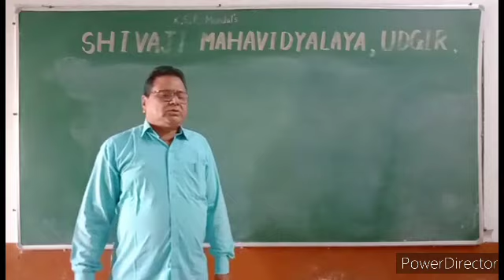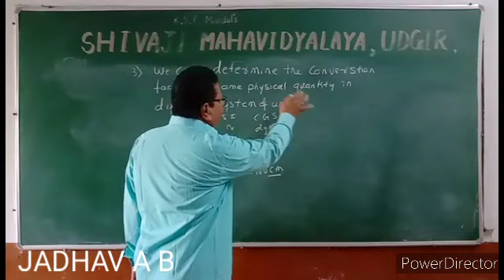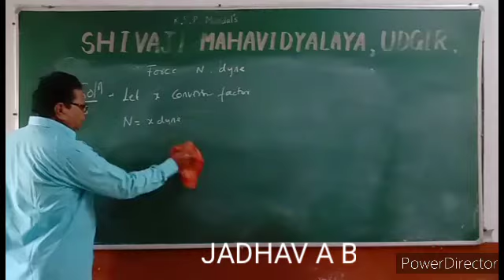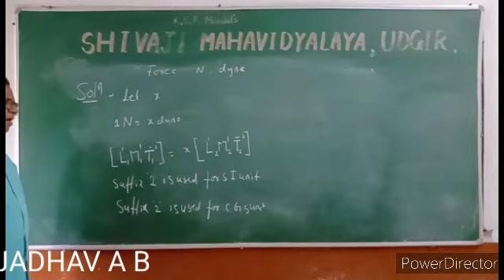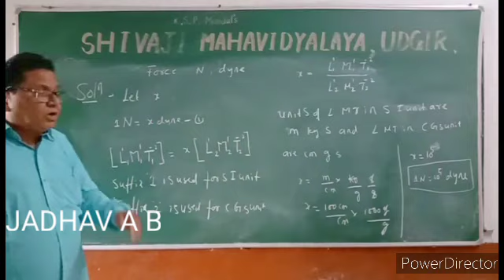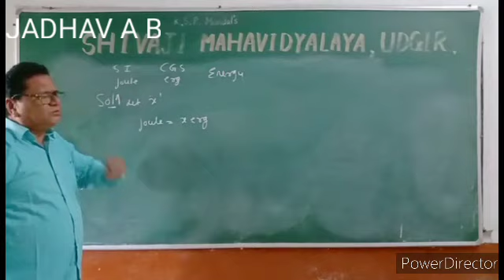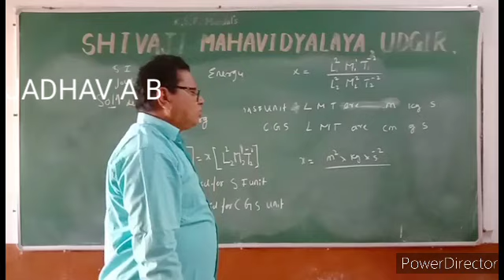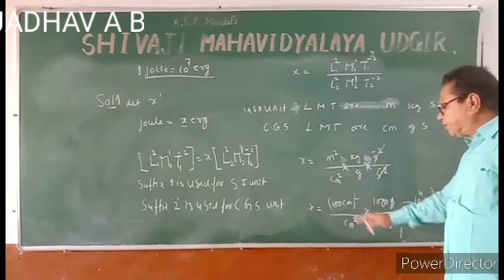JADHAV A B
Third use of DIMENSIONAL ANALYSIS